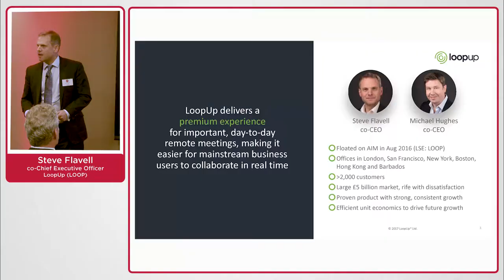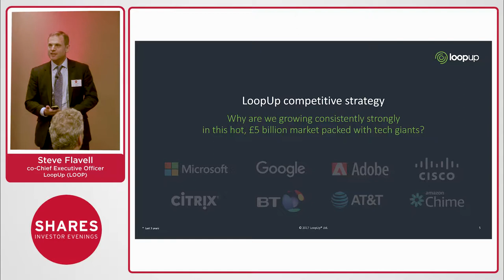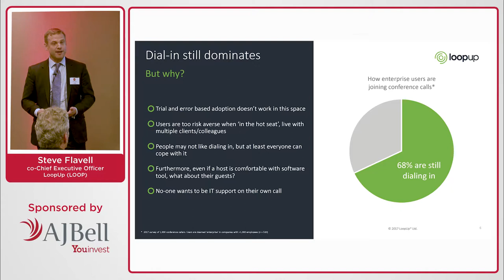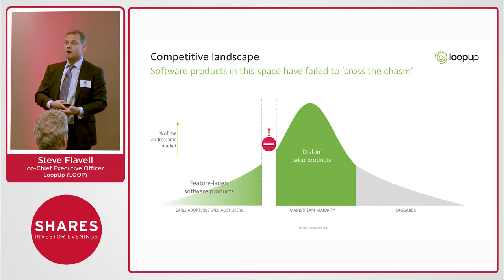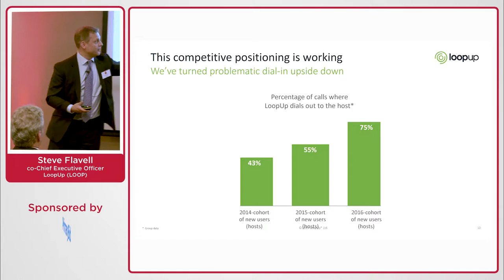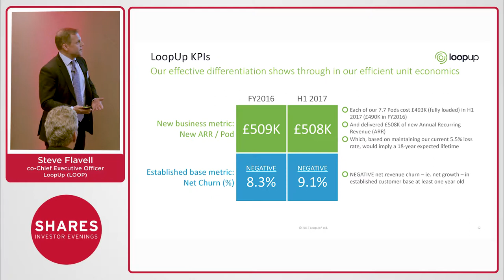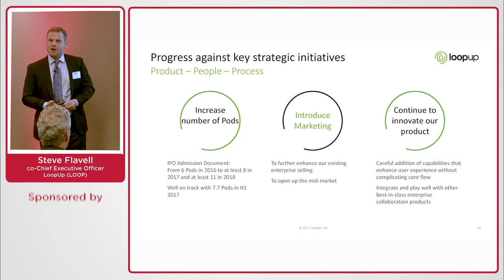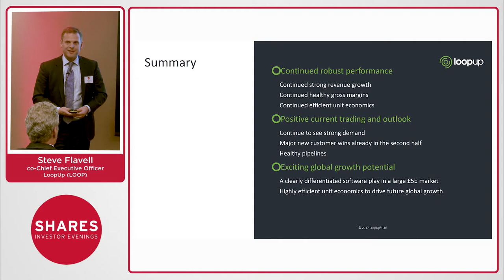Steve Flavell, co-CEO of LoopUp (LOOP)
LoopUp (LOOP) is a premium remote meetings solution that makes it easier to collaborate in real time. Streamlined and intuitive, LoopUp anticipates the needs of business users, while delivering the quality, security and reliability required in the enterprise. LoopUp easily integrates with the common tools you use every day, like Outlook, and doesn’t offer features you don’t need or require training. Over 2000 enterprises worldwide, including Travelex, Kia Motors America, Planet Hollywood, National Geographic, and Subaru, trust LoopUp with their remote meetings.